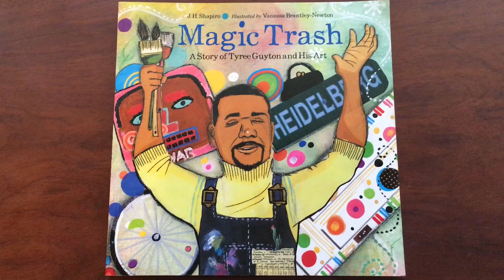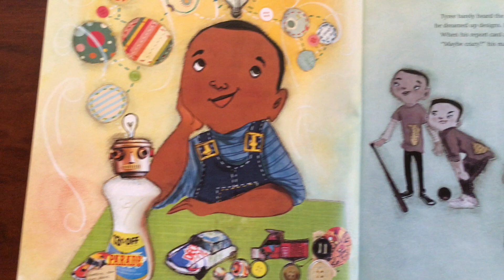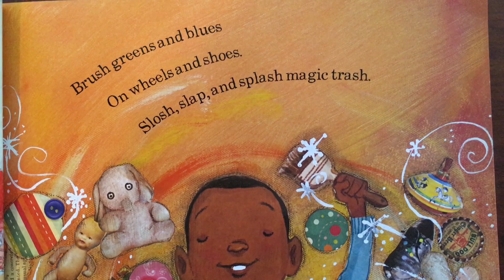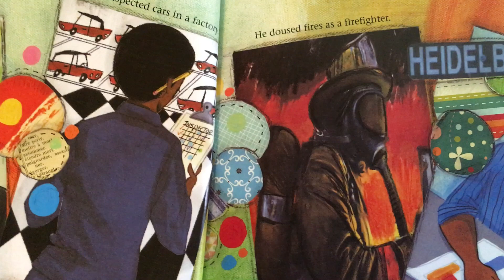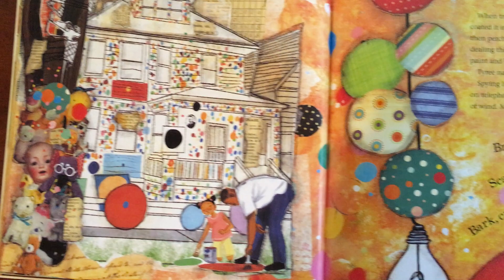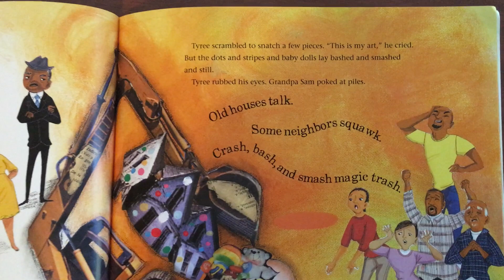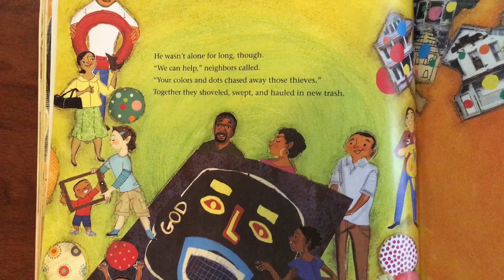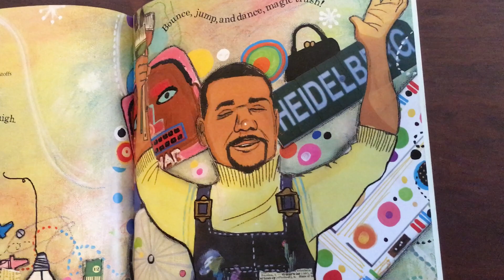Story Time in English: Magic Trash: A Story of Tyree Guyton and his Art